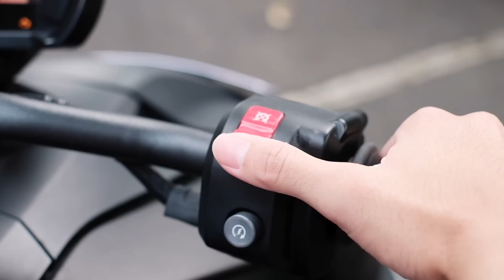MOTOR SEHARGA INNOVA SEBESAR AVANZA - CAN-AM RYKER 900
Dibuat menggunakan Fujifilm XT-4, XH-1, Iphone 13 Pro, Gopro Hero 6, Insta360 One X2